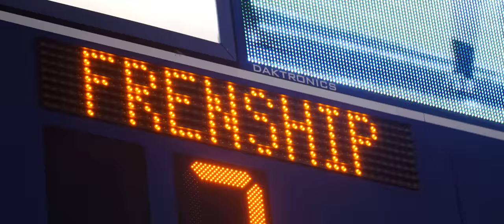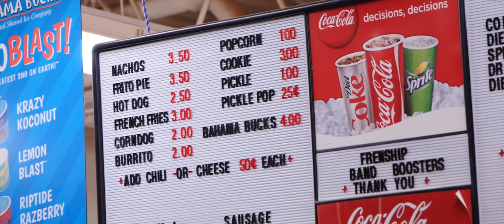Friday Night Frenship - Sights & Sounds from FHS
After capturing the culture around high school football at Frenship, I put together a collection of the best moments surrounding the game. This was shot and edited for a college class at Texas Tech University. Visual Storytelling Project for Jerod Foster.

Filmed & Exited by Tanner Fowler on a DJI Ronin/GH5.